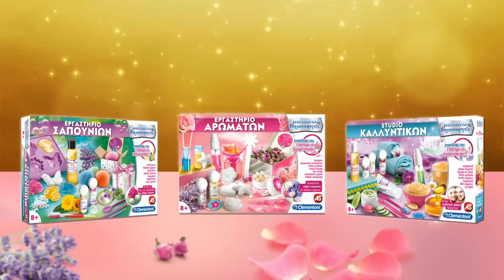Νέα εκπαιδευτικά εργαστήρια της AS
Δημιούργησε τα δικά σου καλλυντικά, σαπούνια ή αρώματα με τα νέα εκπαιδευτικά εργαστήρια της AS.